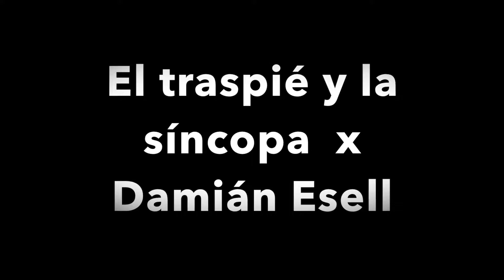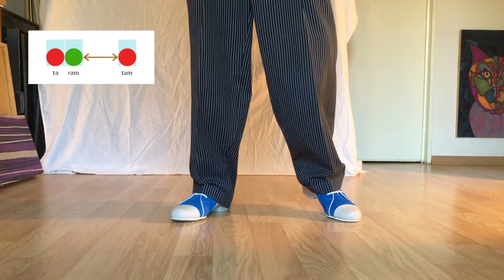Tango clase Síncopa y Traspié (version castellano) x Damian Esell 2020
Tutorial para aprender a bailar el traspié del tango y su paralelo con la síncopa musical. (version en Castellano)
Seguinos tambien en nuestro nuevo canal en youtube de clases llamado TANGHOSTLEADER
Follow us in our new youtube channel TANGHOSTLEADER